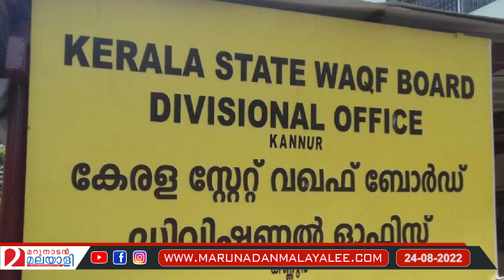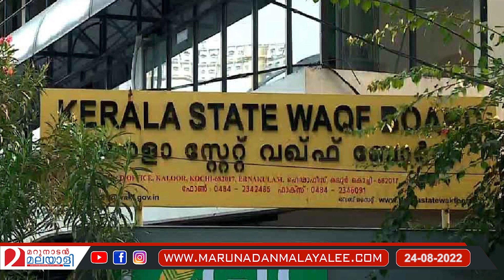മുസ്ലീം സംഘടനകള്‍ക്ക് മുന്നില്‍ സാഷ്ടാംഗം വീണ് പിണറായി;നാണംകെട്ട് ഇടത് പോരാളികളും I waqf board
ഇരട്ടച്ചങ്കന് കയ്യടിക്കാന്‍ പറഞ്ഞ സഖാക്കള്‍ക്ക് ഇരുട്ടടി.. തള്ളി മറിച്ച് പിണറായി